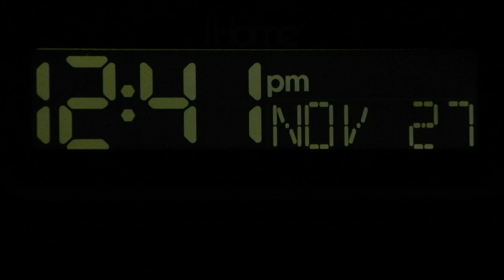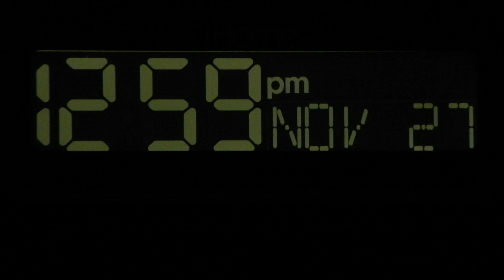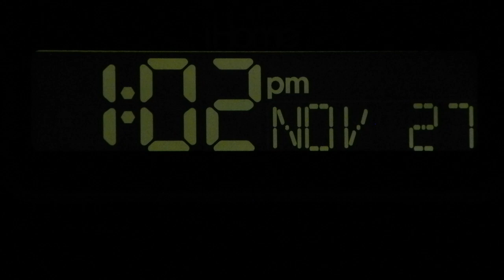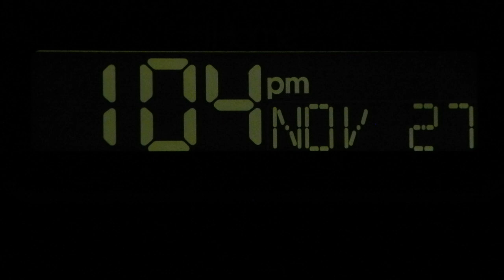29:01 - Digital Clock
Now you have absolutely no excuse to not composite in that digital clock if you absolutely need to. This one's pretty boring, all things considering, but most everything is interesting to me. There's a full set of numbers here as time goes by, so it's easy enough to edit this to the time that you need.